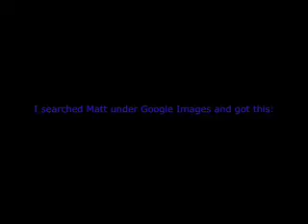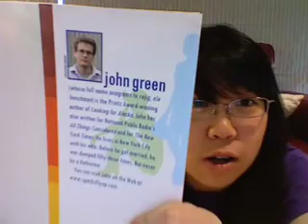June 12, 2008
After editing this,
I thought to myself: "WHAT WAS I THINKING? I'M RIDICULOUS IN THIS VIDEO!"

PS. My birthday is on the twenty third of june. prepare yourselves.